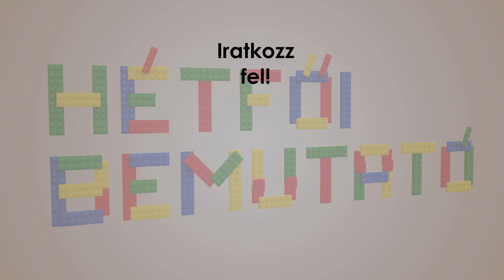Hétfői bemutató - A Marvel sorozatok karakterei + tapogatási segédlet - SPOILER ALERT - Lego 71031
Új minifigura érkezett, így itt a szokásos bemutató és tapogatási segédlet!
Bár ideiglenes, de ehhez dukált egy új háttér is! :)